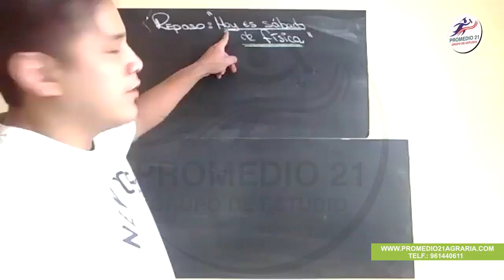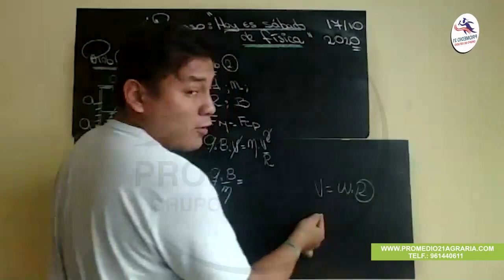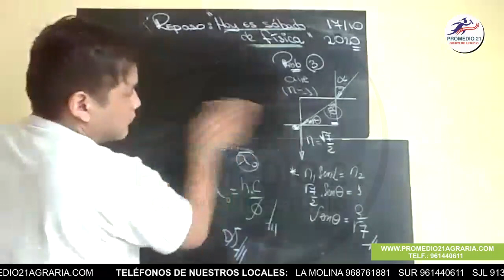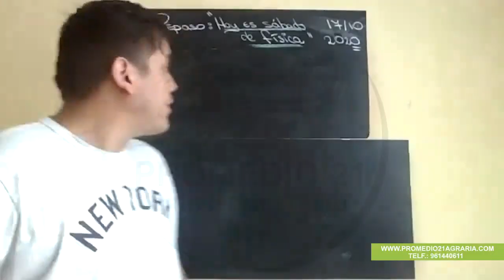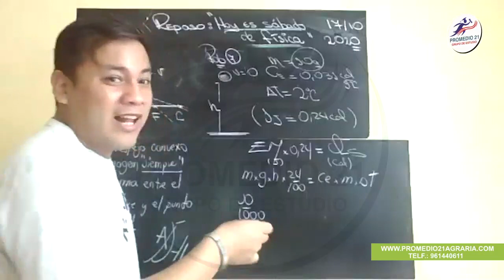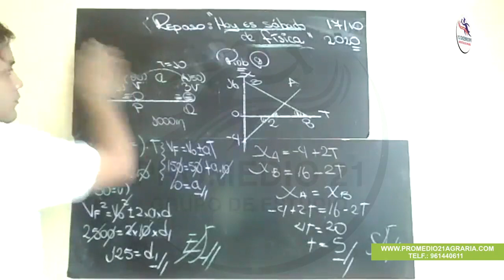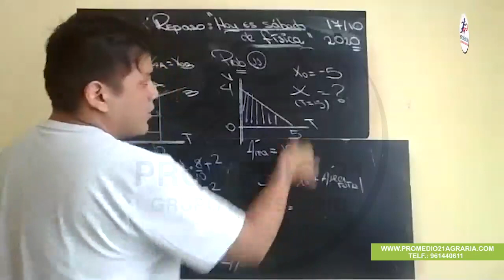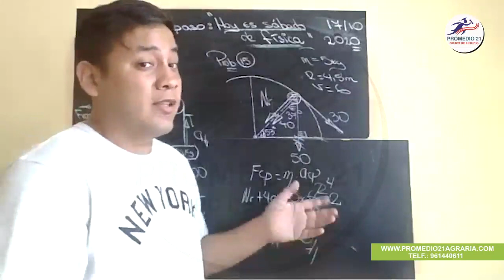Física Agraria: Repaso (Guty) (17-10-2020)